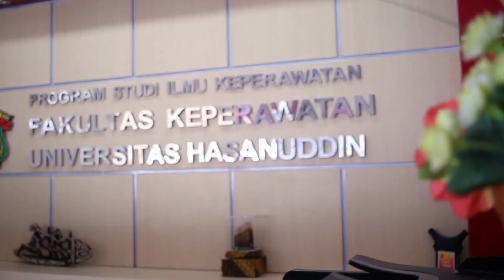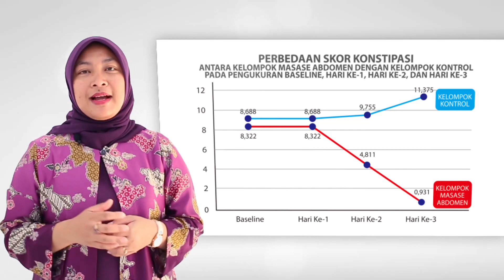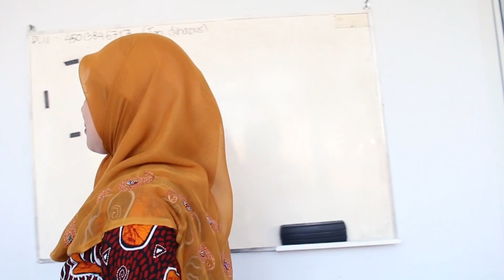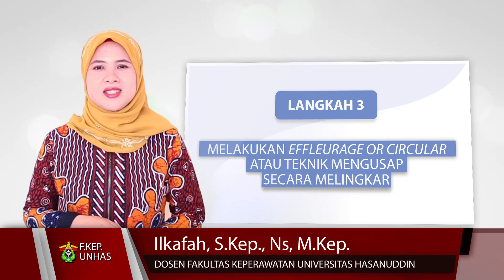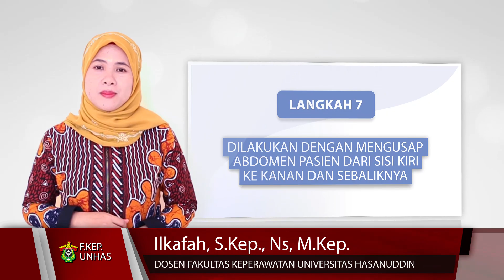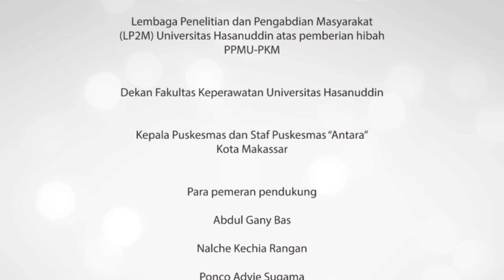PPMU-PKM Unhas - Cegah Konstipasi Melalui Masase Abdomen Pada Pasien Stroke di Rumah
Disusun oleh Rini Rachmawaty, S.Kep., Ns, MN, PhD dan Ilkafah, S.Kep., Ns, M.Kep.

Video ini dibuat untuk dapat digunakan oleh kader Puskesmas dan keluarga pasien yang memiliki anggota keluarga yang mengalami Stroke dan dirawat di rumah.

Tujuan video ini adalah agar kader dan keluarga mampu melakukan masase abdomen untuk mencegah terjadinya konstipasi pada anggota keluarga yang mengalami stroke.

Video ini merupakan output dari Hibah Program Pengabdian kepada Masyarakat Universitas Hasanuddin - Program Kemitraan Masyarakat (PPMU-PKM) 2018.

Semoga bermanfaat!

Terima kasih disampaikan kepada :

Lembaga Penelitian dan Pengabdian Masyarakat (LP2M) Universitas Hasanuddin atas pemberian hibah PPMU-PKM

Dekan Fakultas Keperawatan Universitas Hasanuddin

Kepala Puskesmas dan Staf Puskesmas “Antara” Kota Makassar

Para pemeran pendukung

Abdul Gany Bas
Nalche Kechia Rangan
Ponco Adyie Sugama

Seluruh pihak yang mendukung pembuatan video ini

PRODUCTION

PT Cipta Arah Gravitasi
Jl. Cendrawasih, Lrg. Sawerigading No.1, Tanamodindi, Palu, Sulawesi Tengah, Indonesia
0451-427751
Jl. Jl. Prof Basalamah, Komplek Mustika Mulia Blok A3/2A
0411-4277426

Director, Graphic, Compositor, Editor
Rachmad Ibrahim // @imoneter

Cameraman, Photo Editor
Yayan Saprianta // @yayantoples